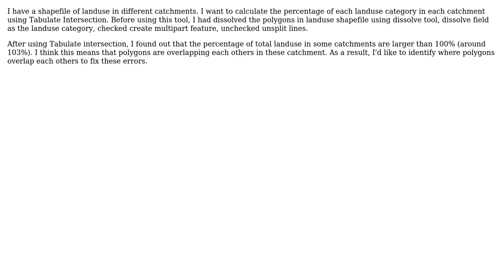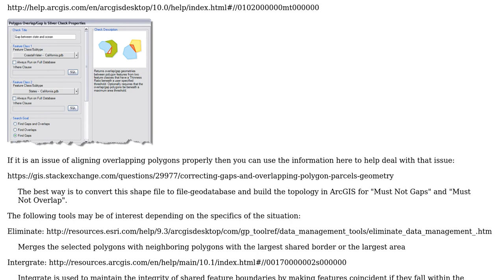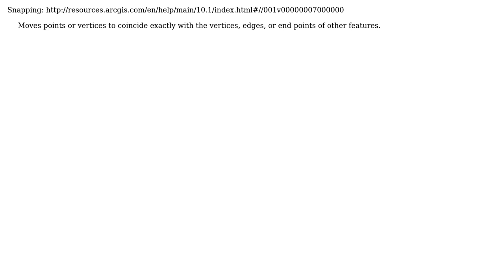GIS: How to define polygons overlapping each other?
With thanks & praise to God, and with thanks to the many people who have made this project possible! | Content (except music & images) licensed under CC BY-SA | Music | Images & others | With thanks to user shiny user PolyGeo user James Milner and the Stack Exchange Network Trademarks are property of their respective owners. You are responsible for your own actions.